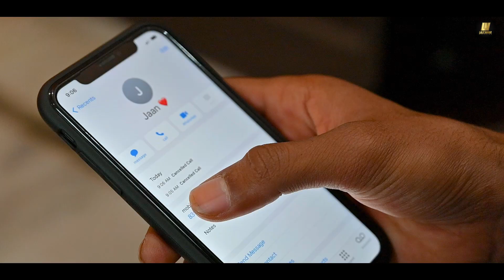TERE BIRTHDAY DA DIN // ABHI GURJAR // RELINK // 2021 NEW PUNJABI SONG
Official Lalit Nagar Present "TERE BIRTHDAY DA DIN" A New PUNJABI Songs 2021.  Starring by  Abhi gurjar. Song by Abhi gurjar Directed by PARAMJEET Music Label by Official Lalit Nagar

Title●- Tere Birthday Da Din
Lyrics ● -Maalik
Artist ● - Abhi gurjar
Music ●- Relink
Editor ●- RG Studio (Aadi Art's)
Director ● -Paramjeet

Company Contact

Lyrics :

Verse 1
Ho tera birthday da din ni
Kidan langu tere bin ni
Ho aapan doven wakh hoe si
Kathe taare gin gin ni...

Ho tere birthday da din
Kidan langu tere bin
Ho aapan wakh hoe si
Kathe taare gin gin

Ni vichode da m reason ki dassan...
Saari jind patchtae jaan ge...

Kade socheya na naare
Teri yaada de sahare
Teri photo naal birthday
Mnae jaan ge...

               Verse 2
Jadon tut gi si yaari saadi sohniye
Na odon kuj bol hoya si..
Sidda birthday te milan di sochda
Na sathon fer call hoya si..

Jede hath fad naal tere kitte
Naio vaade Oo nibhae jaan ge..

Mnae jaan ge...

              Verse 3
Kidi galti si allah hun janda
Saboot koi thos mile na
Asi kinni vaar tenu call kitti
Te tetho response mile na..

Abhi jaildar tuteyan de geet vi maalik ton likhae jaan ge

Mnae jaan ge...

Dialogue : Jaan jad sari duniya so jandi a mai hanju dolu raat nu aakhiya wich nindra vasdi ni chata kr tariya baata nu chata kr tariya baata nu